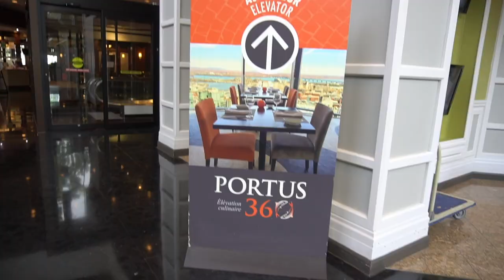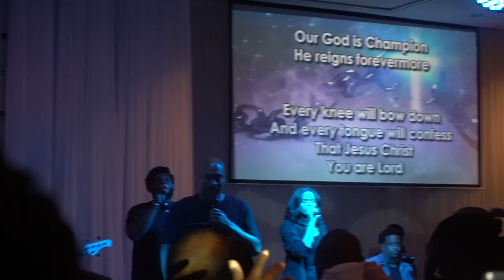LIVE IT LOUD 2019 (DAY 2) MEETING PHIL THOMPSON| BREAKOUT SESSIONS-UNDERSTANDING GRACE | TITI VLOGS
♡ FOLLOW ME ♡
Snap chat:  where all the fun happens :): mojoyin

Live it Loud for those who do not know is an annual conference for young adults all over Canada to worship Jesus. It is 4 day conference filled with amazing praise and worship sessions and ministrations. The location usually varies between East and West Canada. This year was held in the Easter part of Canada - Montreal. A couple of friends and I decided to road trip from Nova Scotia to the Montreal. Today's Vlog shows how the trip went.

Day 2  of LIL consisted of the breakout sessions teaching us about the Grace of God and how to utilize it without abusing it. The day ended with a powerful worship session & concert with Phil Thompson (writer and lead singer of the popular -My Worship). It was an absolutely wonderful time in God's presence.

I hope you enjoy the second part of this 3-day LIL series.. See you in day 3

Check Out Day 1 if you haven't already : LIVE IT LOUD 2019 (DAY 1) | ROAD TRIP TO MONTREAL, MEETING MY SISTER ,OPENING RALLY

Much Love,
Titilayo
XOXO

Music
Phil Thompson - Your Love